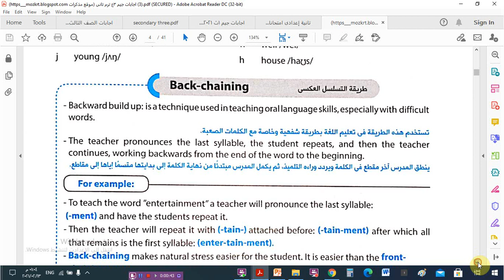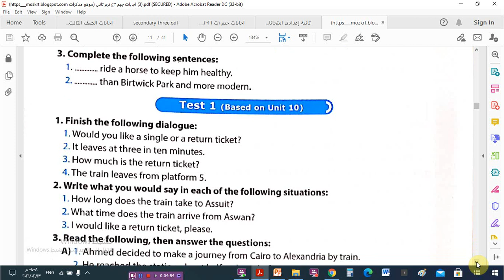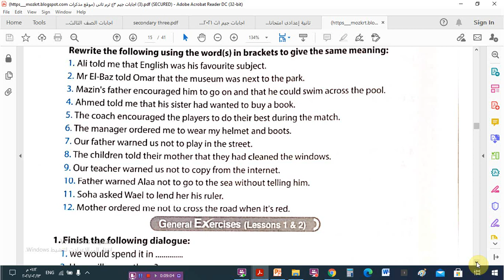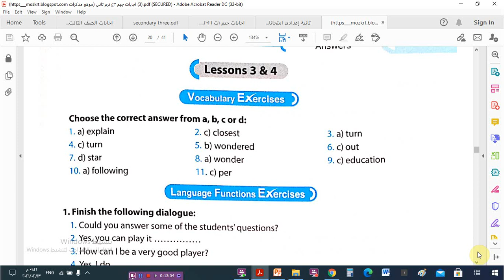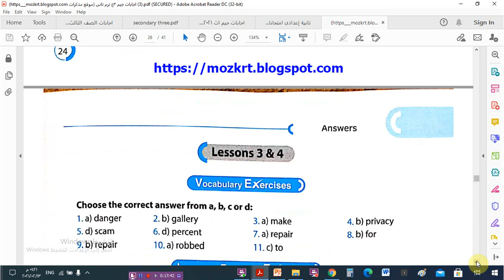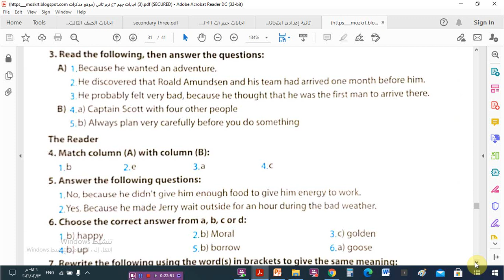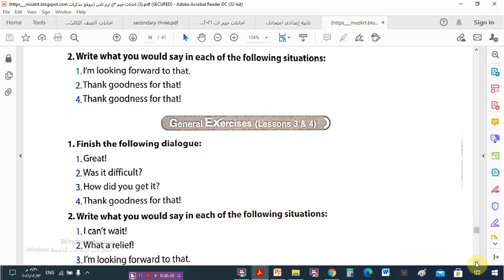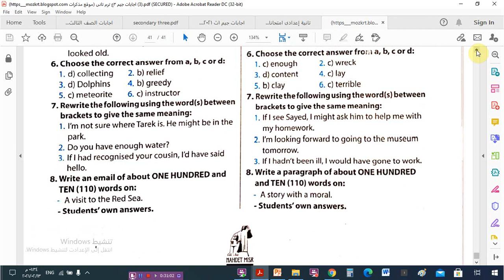إجابات كتاب جيم - الترم الثانى- للصف الثالث الاعدادى 2020/2021